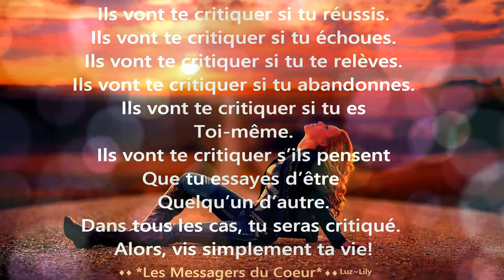Vis ta Vie ✿⊱ℒℴνℯ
Ils vont te critiquer Si tu réussis
Si tu échoues, Si tu te relèves,
Si tu abandonnes,
Si tu es toi-même
Et si tu essayes d’être quelqu’un d’autre.
Dans tous les cas, tu seras critiqué.
Alors, vis ta vie. !✿⊱ℒℴνℯ

B░I░S░O░U░ S ░D░U ░C░O░E░U░R